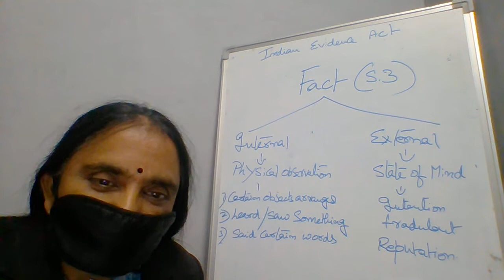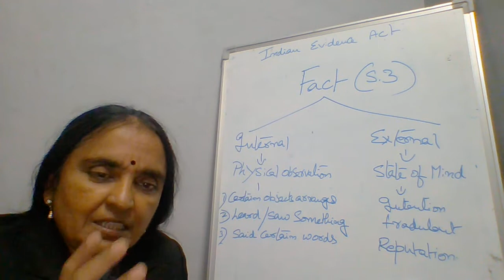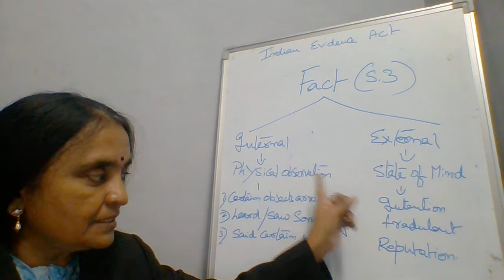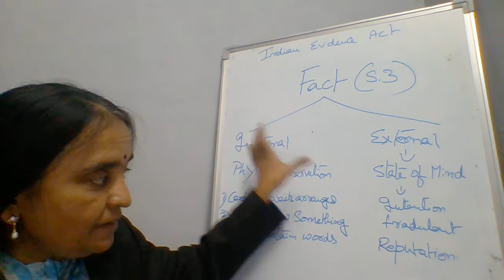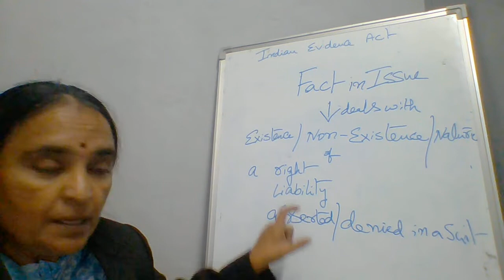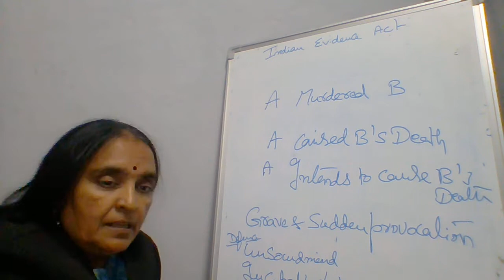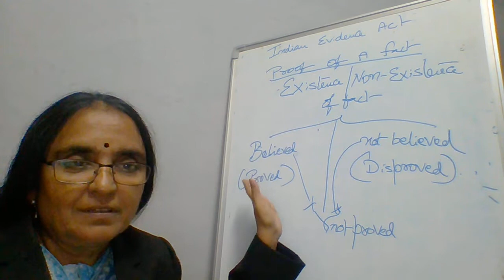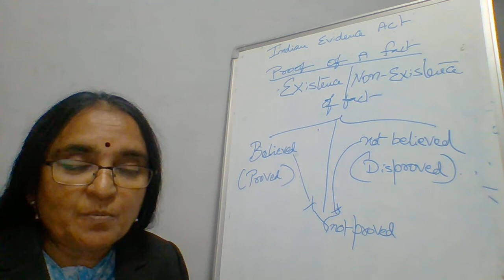Fact, Fact in Issue | Relavant Facts | Kanaka Durga M | Law of Evidence Lecture Series | Part - 3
"PAPER-V: LAW OF EVIDENCE Lecture Series Part -3"

Dear Viewers, In this Video The Fact, Fact in Issue | Relevant Facts were Explained by Kanaka Durga M, Advocate and Founder of Kanaka Durga and Associates.